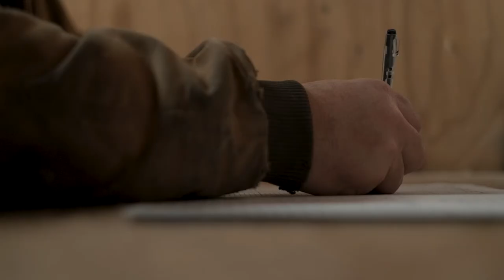A Day in the Life of an Ontario Turkey Farmer